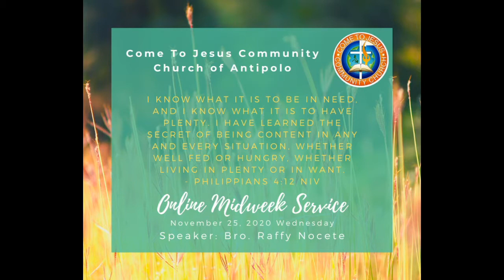Philippians 4:12 CTJCC - Antipolo Online Midweek Service 11/25/2020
Come To Jesus Community Church of Antipolo

2. Its fair use "No Copyright" is claimed and to the extent that the material may appear to be infringed, I assert that such alleged infringement is permissible under U.S and Philippine copyright Law. If you believe material have been used in an authorized manner, please contact the poster.
3. This Live stream is not associated with any company or products mentioned on the video.
4. No intention to infringe any photos or audio.